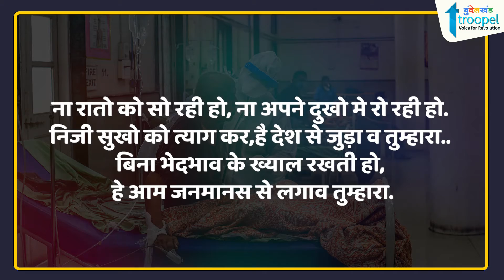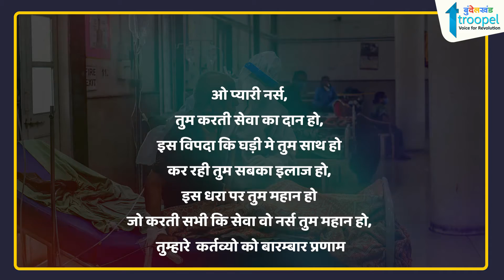Nurse day Special: एक फेंफड़े के बल पर, कोविड मरीजों की जान बचा रहीं...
नर्स-डे स्पेशल:एक फेफड़े की दम पर कोविड वार्ड में मरीजों की जान बचा रहीं टीकमगढ़ की नर्स प्रफुल्लित पीटर, फेफड़े को मजबूत रखने फुलाती हैं बलून
कोरोना संक्रमण से बचने के लिए एक तरफ जहां पूरी दुनिया संघर्ष कर रही। संक्रमण में फेफड़े खराब होने से कई लोग जान गंवा चुके हैं। वहीं टीकमगढ़ जिले में 39 साल की नर्स प्रफुल्लित पीटर एक फेफड़े की दम पर मरीजों की जान बचाने में जुटी हैं। वह पिछले एक साल से कोविड वार्ड में निरंतर ड्यूटी कर रही हैं। बचपन में जब उनकी उम्र 3 से 4 साल की थी, तो उनके बाएं फेफड़े में चोट लग गई। प्रफुल्लित की जान बचाने के लिए डॉक्टर्स ने ऑपरेशन कर एक फेफड़ा निकाल दिया। इसके बाद पिता रॉकी हेमरोन ने कभी इस बारे में अपनी बेटी को कुछ नहीं बताया। ताकि वह परेशान न हो। शादी के बाद प्रफुल्लित को पता चला उनका एक फेफड़ा नहीं है, फिर भी वह डरी नहीं।
प्रफुल्लित का ऑक्सीजन सेचुरेशन आम लोगों की तरह ही 98-99 के बीच रहता है।
नर्स प्रफुल्लित कहती हैं कोरोना संक्रमण में एक फेफड़े को मजबूत रखने के लिए वह रोज प्राणायाम करती हैं, बलून फुलाती हैं। कुछ दिन पहले उनकी बुआ सास का कोरोना संक्रमण के चलते निधन हो गया। जिनकी सेवा करते हुए वह संक्रमित तो हुईं, लेकिन प्रफुल्लित कोरोना वैक्सीन के दोनों डोज लगवा चुकी हैं, इसलिए स्वस्थ हैं, होम आइसोलेट हैं। संक्रमण के बाद भी प्रफुल्लित का हौसला टूटा नहीं, वह कहती हैं जल्द ही स्वस्थ होकर मरीजों की देखरेख करूंगी।

About : "Troopel Bundelkhand देश के तेजी से उभरते हुए ऑनलाइन न्यूज प्लेटफॉर्म Troopel.com का एक अंग है, जिसे बुंदेलखंड की बुनियादी समस्याओं के प्रति प्रशासनिक जागरूकता को बढ़ावा देने के उद्देश्य से शुरू किया गया है। यह डिजिटल प्लेटफॉर्म धरातल पर होने वाली सच्ची घटनाओं को उजागर करने के लिए प्रतिबद्ध है। जिनमें महिला सशक्तिकरण, बुंदेली सभ्यता का संरक्षण, बुंदेलखंड को स्वतंत्र राज्य बनाने की पहल जैसे अन्य कई सामाजिक मुद्दे प्रमुखता से शामिल हैं।
bundelkhand news mp,
bundelkhand samachar,
bundelkhandi,
bundelkhandi language,
jhansi news,
jhansi news today